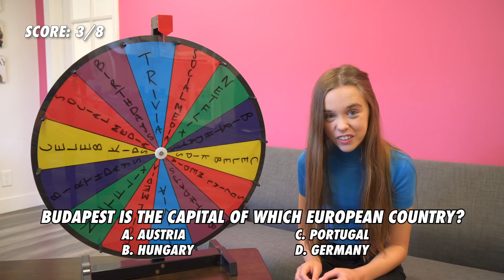Jenna Davis - Spin the Wheel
Jenna Davis stopped by the Famous Birthdays office on August 28, 2018 to play a game of Spin the Wheel.